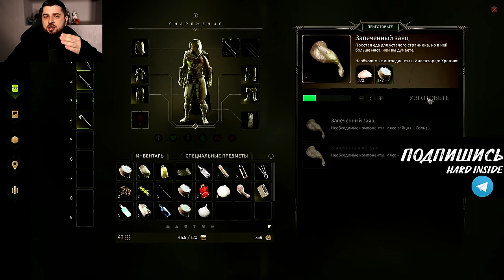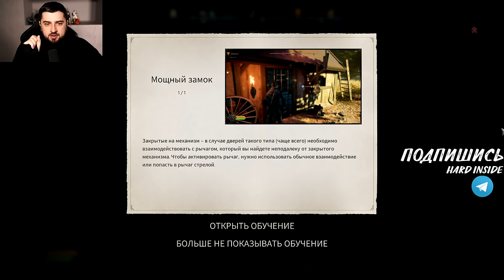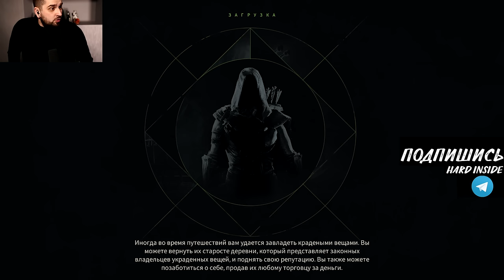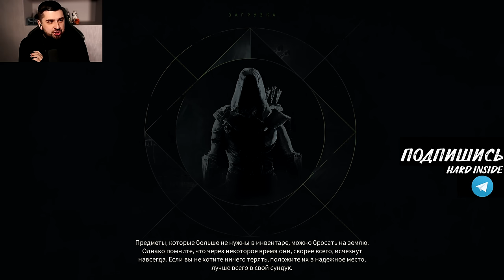Я У МАМЫ РОБИН ГУД! ОЧЕНЬ ДАЖЕ НЕ ПЛОХО - Robin Hood Sherwood Builders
Robin Hood Sherwood Builders прохождение и обзор с Хард Плей.
ОСНОВНОЙ КАНАЛ - @HardPlayYT